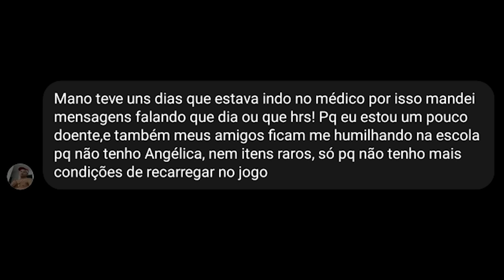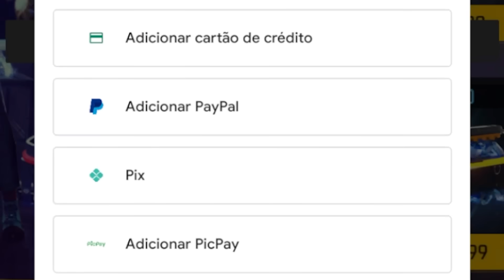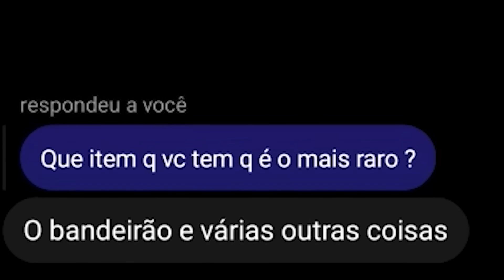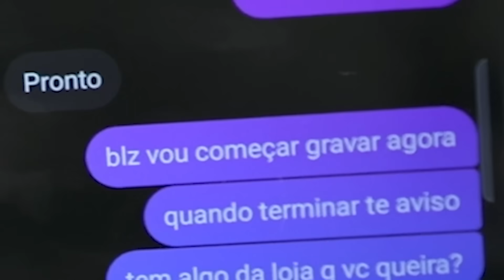ELE TEM 13 ANOS E JUNTOU CAIXAS POR 800 DIAS